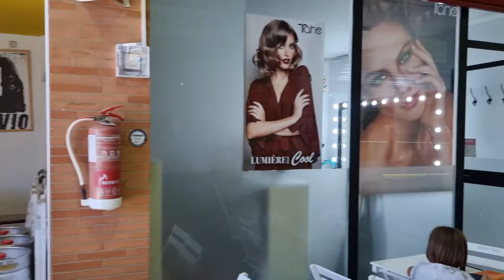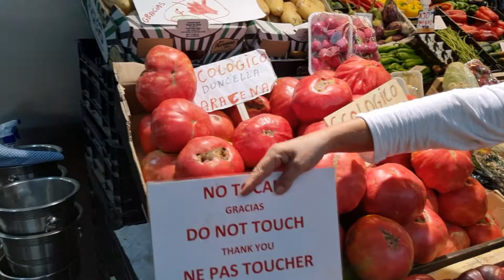Seville Market Tour in Seville | SPAIN | Mercado de Triana